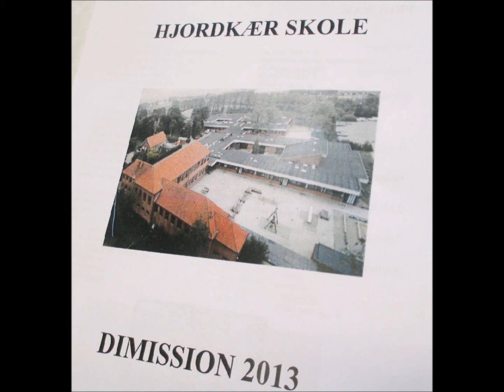Dimission 9. klasse på Hjordkær Skole 2013